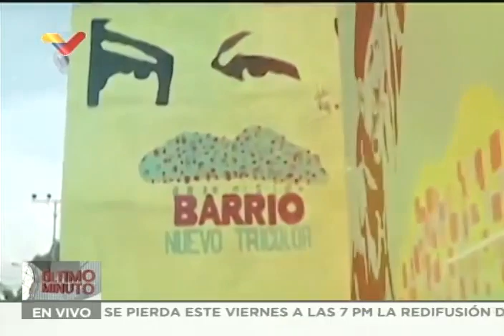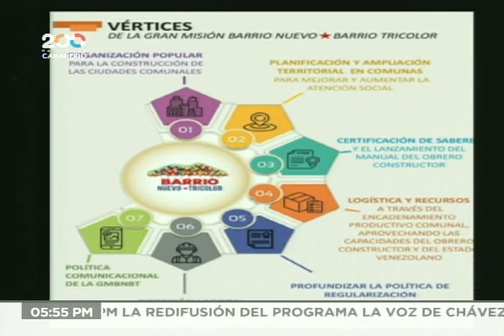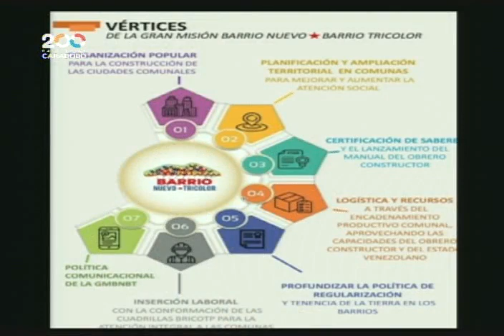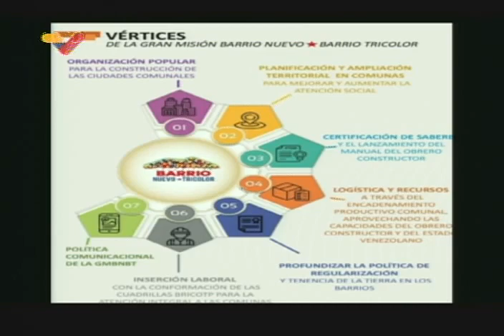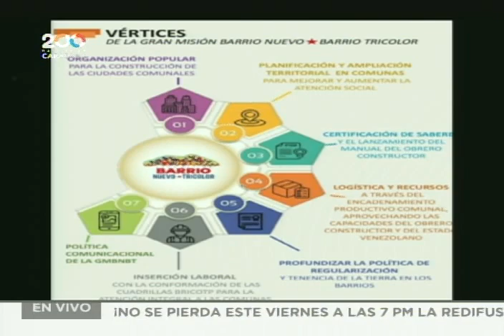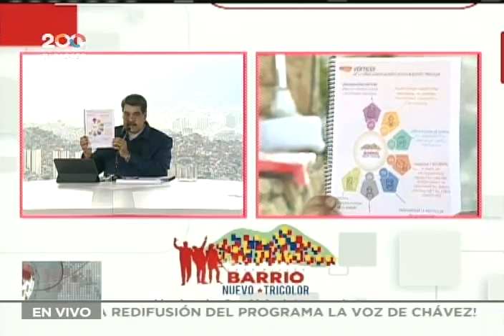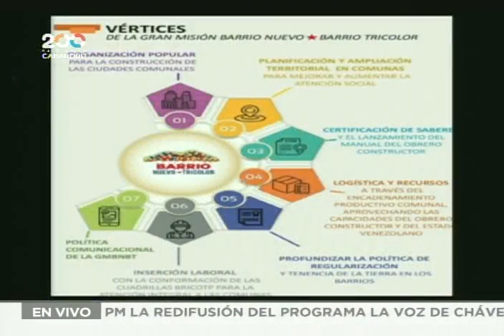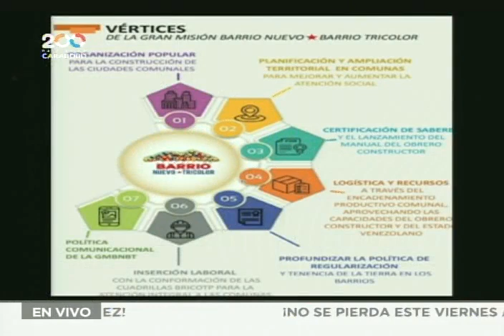Presidente Maduro encabeza relanzamiento de Misión Barrio Nuevo Barrio Tricolor, 4 de junio de 2021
El Presidente de Venezuela, Nicolás Maduro, realiza este 4 de junio de 2021 un acto para reactivar la Misión Barrio Nuevo Barrio Tricolor, un programa gubernamental que busca rehabilitar las viviendas en los barrios o sectores populares del país. Parta ello, autorizó la inversión de 26 millones de euros para la compra de equipos.

Bitcoin: 16zae5LZZNU7e8wwAKZXSEVo7bP2xZ1KwC

Petros: PFfDUW3cj1WD7cUPYg9MK2EtgG5nUgVzuc